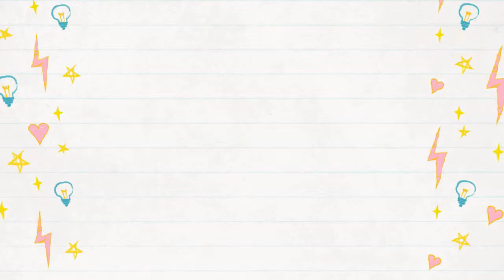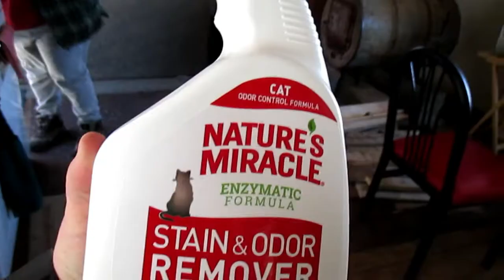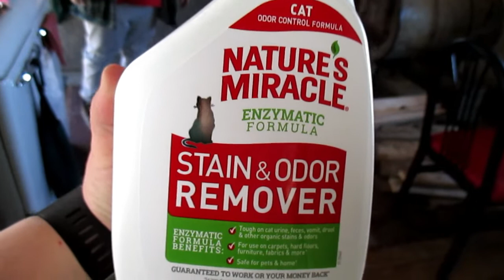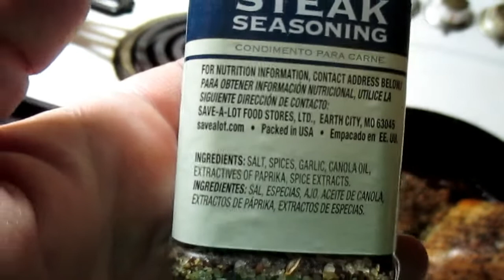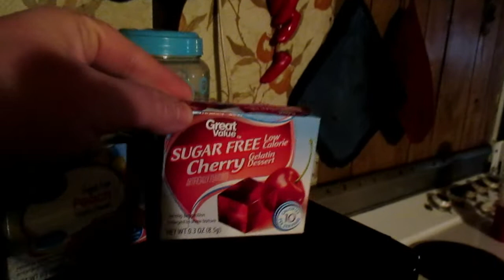A Jungle in The House!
Don gets his plant all set up in the living room and makes it look like there's a jungle in the house!  Also, Michigan has subzero temps that cause lots of problems!